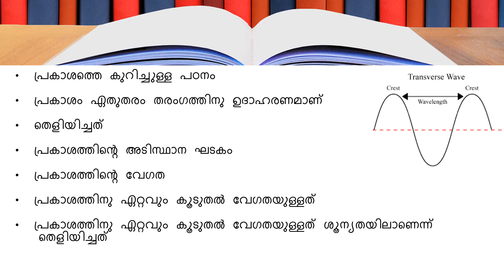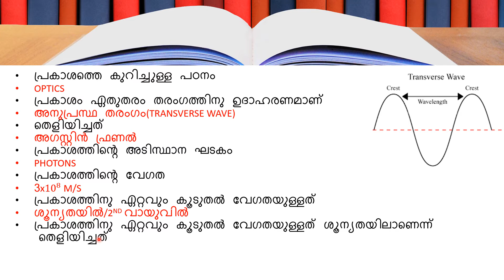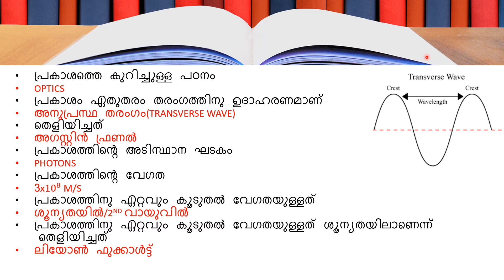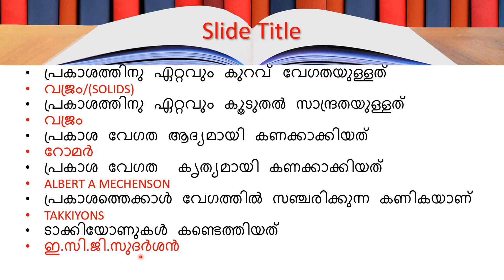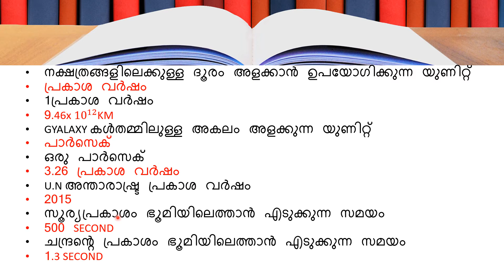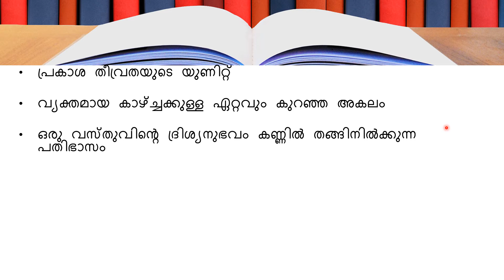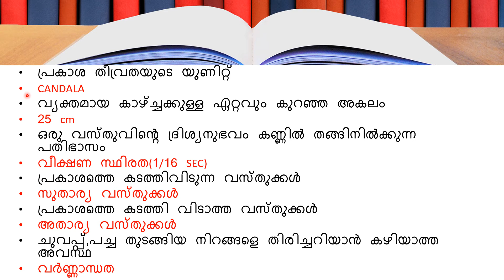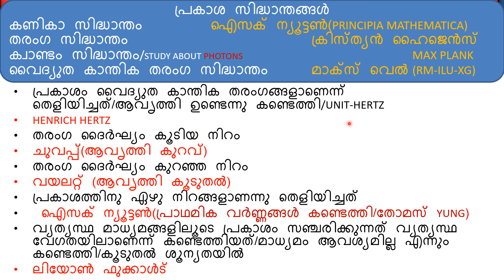KERALA PSC SCIENCE|PHYSICS (LIGHT)|LDC LGS DEGREE LEVEL EXAMS|PHYSICS PREVIOUS QUESTIONS AND FACTS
This channel provides free coaching for all PSC EXAMS.